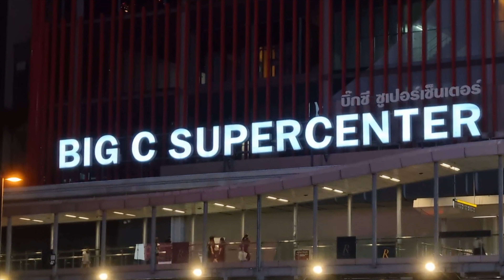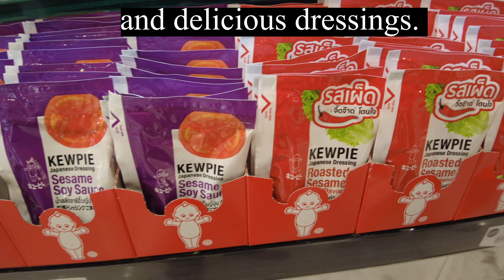Bangkok Shopping Vlog 3- My Favourite Things to Buy in Bangkok's Supermarkets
In this video, I will show you some of my favourite items to buy from Bangkok's amazing supermarkets.